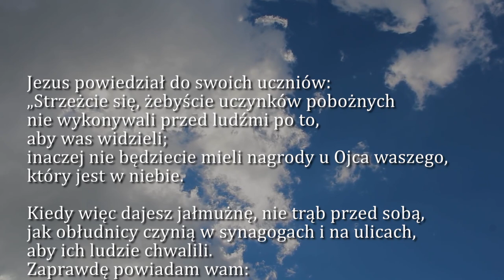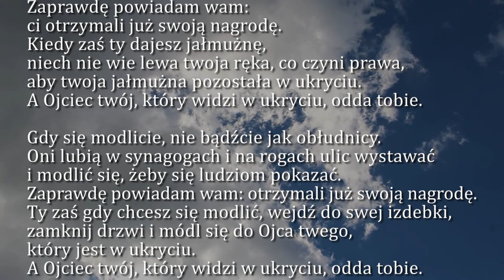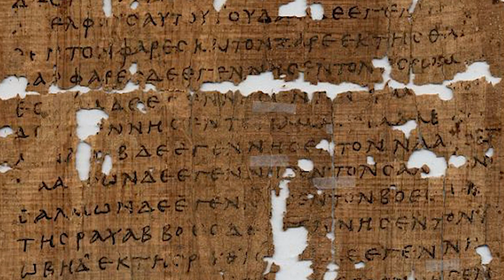Dobra Nowina na dziś | 2 marca - Środa Popielcowa